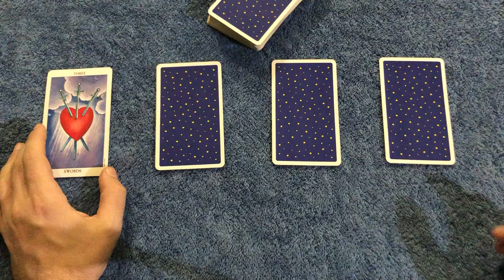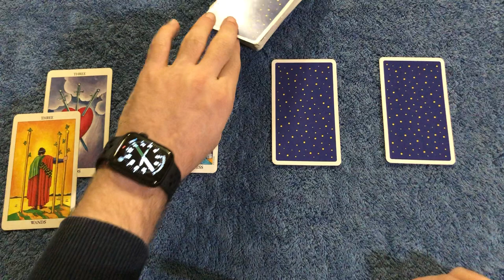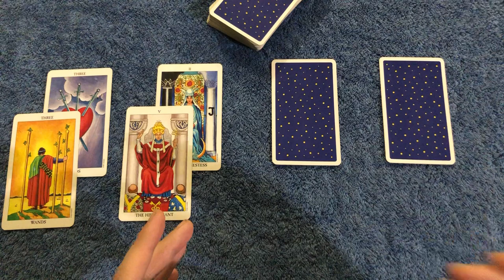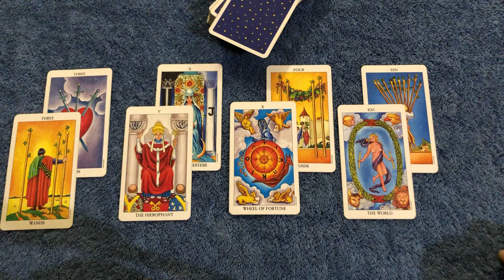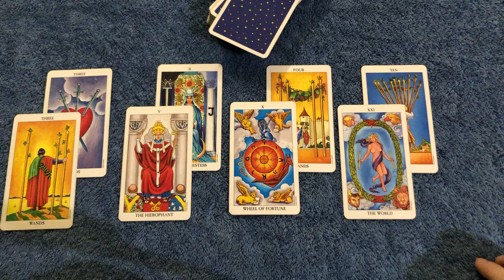CANCER!♋ THEY R JEALOUS! WATCH WHO U TRUST & DONT SABOTAGE THIS BLESSING! October 5-11 2020 Tarot